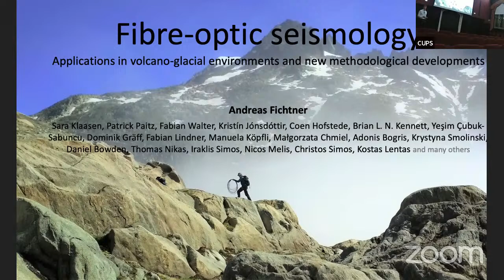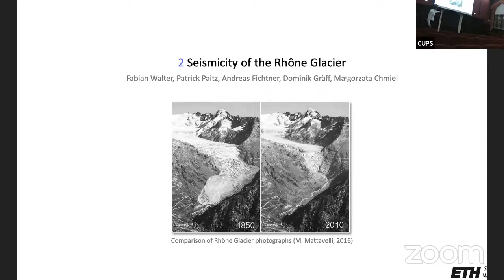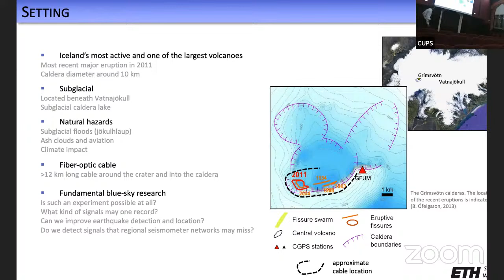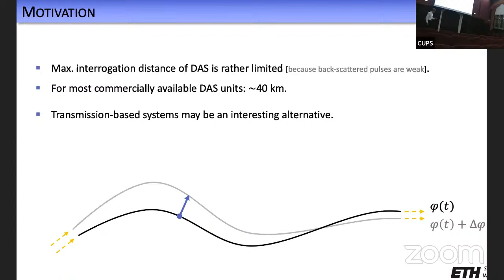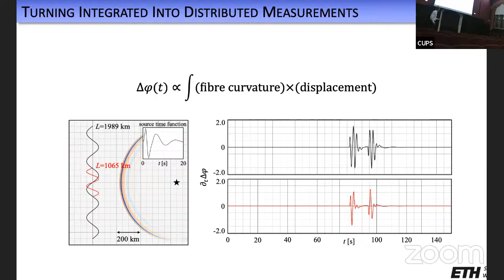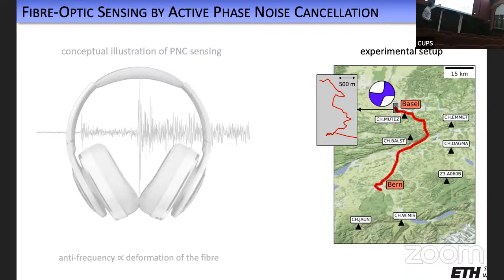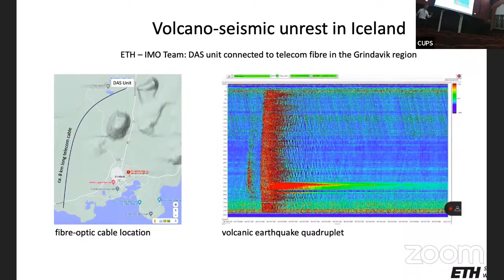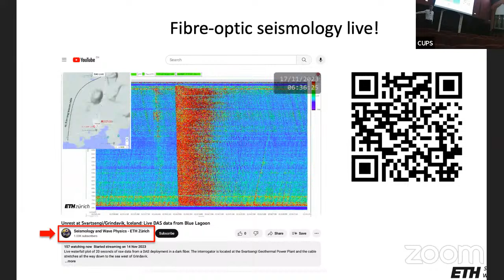Andreas Fichtner - Fibre-Optic Siesmology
Fibre-Optic Seismology - Andreas Fichtner
Abstract:

Fibre-optic deformation sensing provides new opportunities for seismic data acquisition with high spatio-temporal resolution. The relative ease of deploying fibre-optic cables, or the possibility to piggyback on existing telecom infrastructure make this technology particularly attractive for environments where large numbers of conventional seismic instruments may be difficult to install. These include active volcanoes, glaciers or densely populated urban centres.

Speaker Bio:

I am Full Professor for Seismology and Wave Physics at ETH Zurich. In January 2010, I received my PhD from the University of Munich for my work on Full Seismic Waveform Inversion for Structural and Source Parameters. During my postdoc at Utrecht University, I worked on the development of resolution analysis and multi-scale methods for seismic waveform inversion.

My research foci are on seismic tomography and fibre-optic sensing. To image the deep interior of the Earth, my team develops and applies novel techniques for numerical wave propagation, highly specialised non-linear optimisation techniques, and methods for uncertainty quantification in large-scale inverse problems. We deploy fibre-optic cables of several kilometres length in densely populated cities, and on volcanoes and glaciers. Using laser interferometry, these cables become seismic sensors that provide information about Earth structure and seismicity with unprecedented resolution. In addition to these core areas of expertise, I am working on and publishing in high-performance computing, medical ultrasound imaging, effective media and metamaterial design, and non-destructive testing. I am a co-founder and scientific adviser of the ETH Spin-Off Mondaicc that provides solutions for full-waveform modelling and inversion to academia, industry and national labs.

For my work I received the 2011 Keiiti Aki Award from the American Geophysical Union, the 2015 Early Career Scientist Award from the International Union of Geodesy and Geophysics, and the 2018 Hoffmann Prize from the Bavarian Academy of Sciences. Since 2018, I have served as associate editor for the Journal of Geophysical Research.